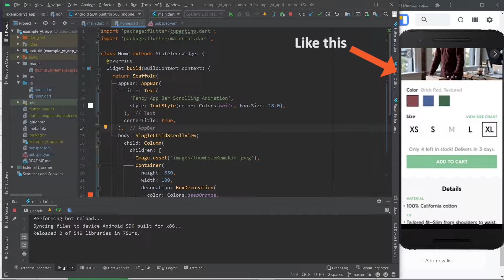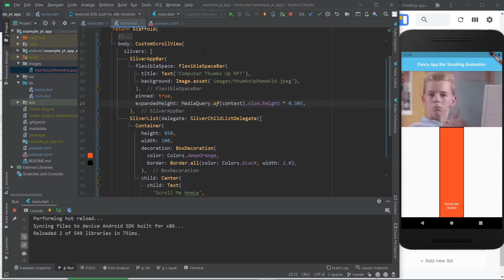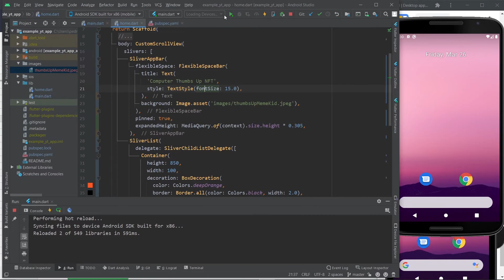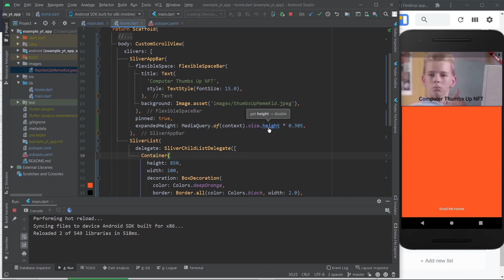Flutter - How To Scroll Animate An Image Into an App Bar (CustomScrollView Widget)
Animating an image into the app bar as you scroll is one of those design functionality details that can make your app stand out from the crowd.

In this video, you can see how I use Flutter's CustomScrollView widget to make this happen in an extremely easy and simple way.

And all of it without actually using any animation-related widgets!

We just use slivers and widgets specifically related to the CustomScrollView widget.

This is usually used more for apps with product pages but I'll leave the usage to your imagination!

Basically, if you've ever wanted to know how you could make an image turn into an app bar as you scroll down, this is it!

00:00 - Intro
00:45 - How to Use CustomScrollView (Until 04:23)
01:30 - The "sliver" Property
01:45 - The SliverList Widget
02:10 - The SliverChildListDelegate Widget
02:55 - The SliverAppBar Widget
04:24 - Seeing The CustomScrollView In Action
05:28 - Testing With Different Devices
05:58 - Like & Subscribe
06:05 - Flutter Mentor Out